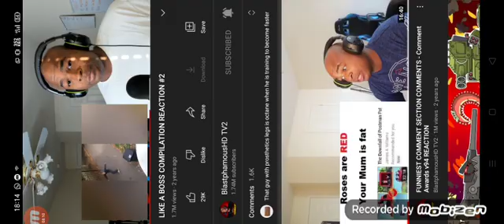ep 6 🤣🤣🤣🤣🤣🤣🤣🤣 guys funny moments again look him face and that video I hope you subcribe me